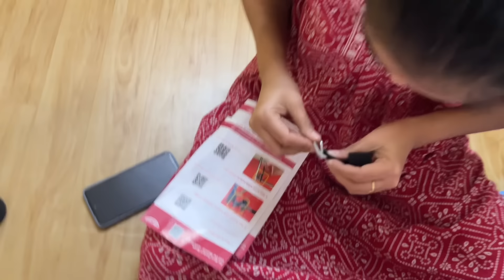एकटीनेच बाळाचा झोका सेट केला 😎🤙🏻🤷🏻‍♀️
TinyTyke Automatic Baby Cradle